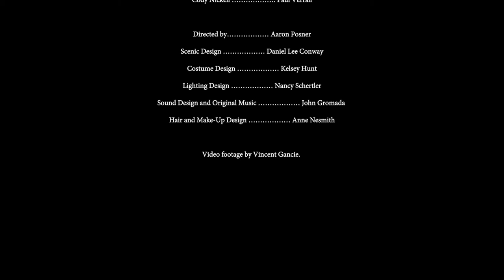Ford's Theatre Born Yesterday Clip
Born Yesterday
by Garson Kanin; directed by Aaron Posner
Playing Sept. 21-Oct. 21, 2018
at Ford's Theatre

In this sharp-edged satire, opportunistic tycoon Harry Brock arrives in Washington with his naive girlfriend, Billie Dawn, to game the political system. With the help of an idealistic reporter, Billie wisens up and fights back to end the corruption.